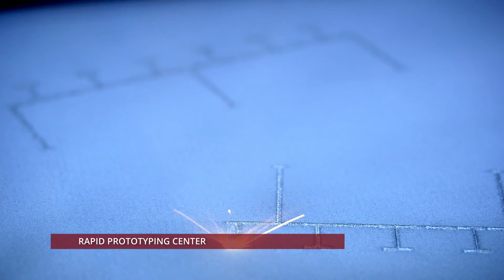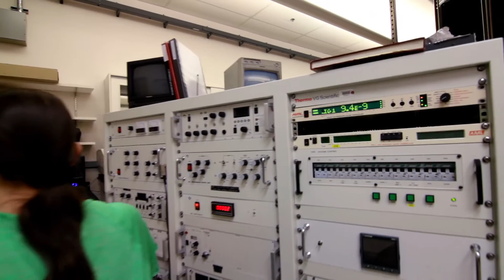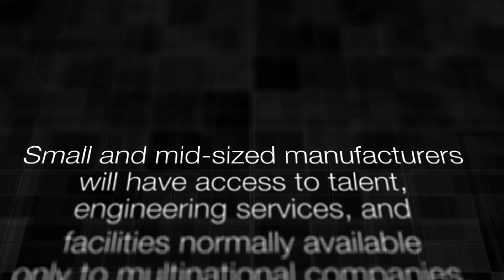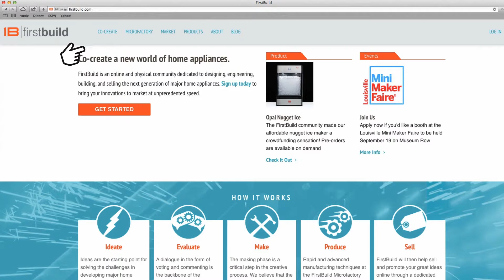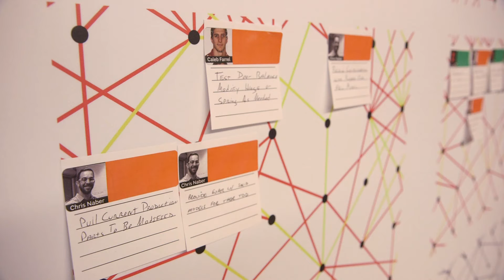Introduction to UofL's Institute for Product Realization (Full version)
The University of Louisville is creating a co-creation platform and microfactory facility to enable continuous innovative design and production with the advantage of quick iterative product generation
and scale-up.